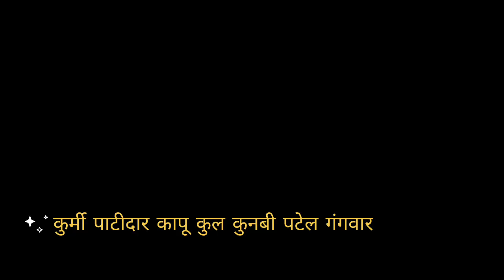कुर्मी क्षत्रिय कहा स्थित हैं! / where kurmi caste live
तो समाज की स्पीड हम बात करने वाले हैं कि कुर्मी यानी कि पटेल जाति के लोग कहां स्थित है यानी कि कहां निवास करते हैं क्योंकि दोस्तों आप लोगों में से बहुत से लोगों को यह नहीं पता है कि आखिरकार कुर्मी यानी कि पटेल जाति के लोग कहां स्थित है और किस जगह पर निवास करते हैं तो चलिए दोस्तों आज की वीडियो में ही बात करने वाले हैं पटेल जाति कहां स्थित है कहां निवास करते हैं कौन-कौन से राज्यों में पटेल लेने की कुर्मी जाति के लोग भारत में कुर्मी जाति के लोग
kahan rahte hain kurmi jaati ke log kahan rahte hain Patel jaati ke log Patel Abadi kahan adhik hai kis jagah rahte Hain koi bhi